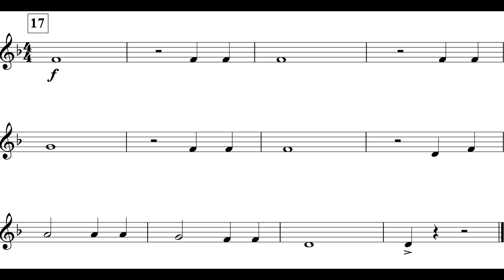Warp Speed (Tpt. I Theme IB) *II*